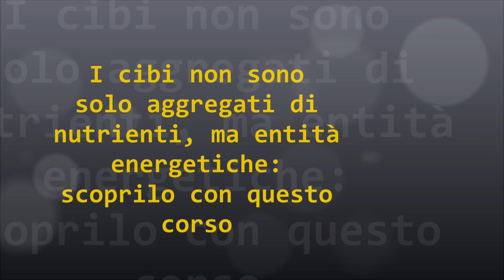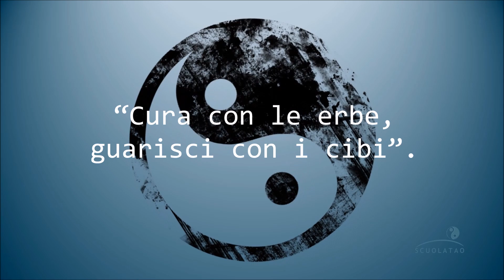Corso online di Alimentazione medicina cinese ScuolaTao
Corso di Alimentazione energetica secondo la medicina cinese in 5 video-lezioni.